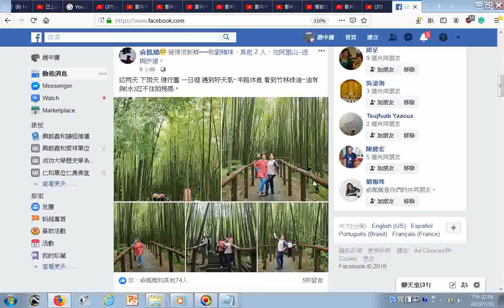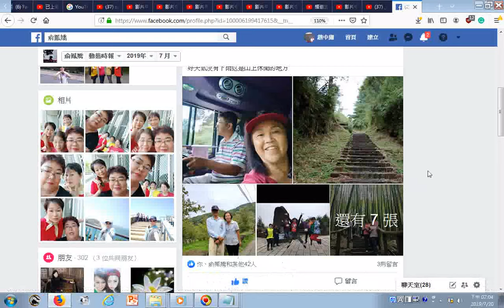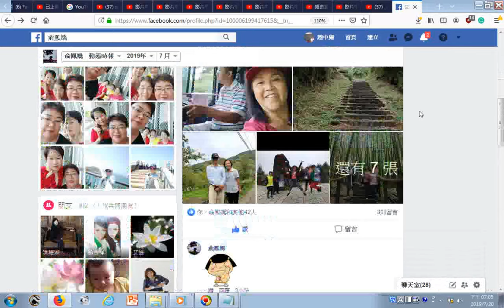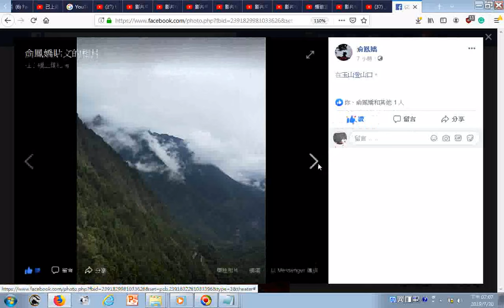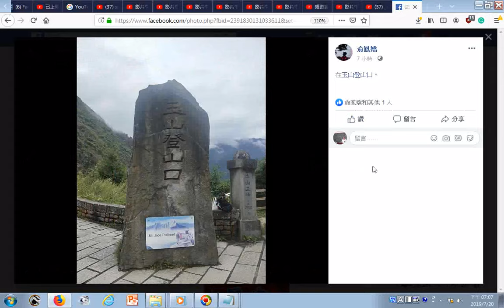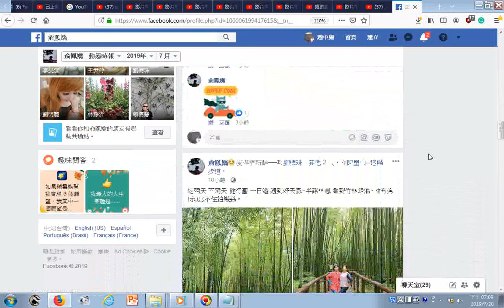201907網友俞鳳嬌女士遊新中橫塔塔加遊憩區停車場景點竹林、阿里山迷糊步道、玉山登山口附近